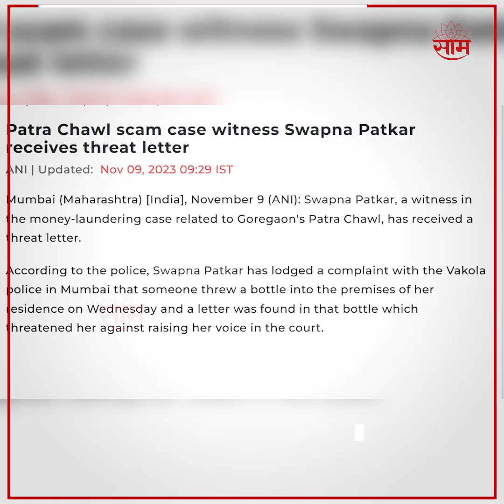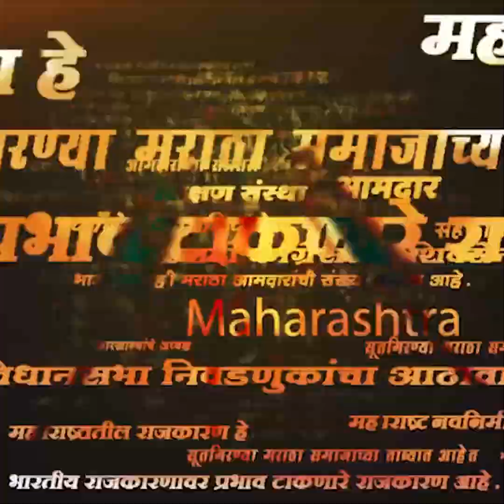Sanjay Raut News | पत्रचाळ प्रकरणात मुख्य साक्षीदार असणाऱ्या Swapna Patkat आहेत तरी कोण?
Sanjay Raut News | पत्रचाळ प्रकरणात मुख्य साक्षीदार असणाऱ्या स्वप्ना पाटकर आहेत तरी कोण?
Video Producer : Prasad Jagtap
Video Editor : Siddesh Karawade
Uploaded By : Siddesh Karawade